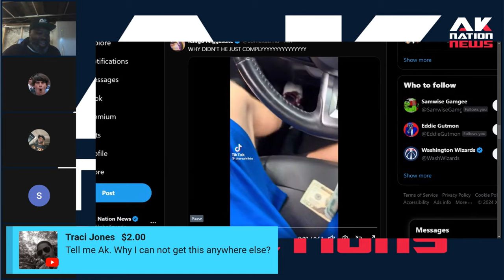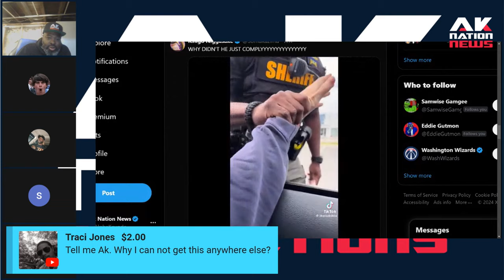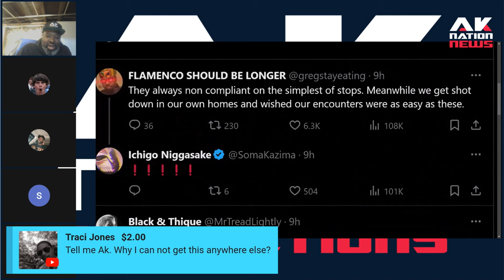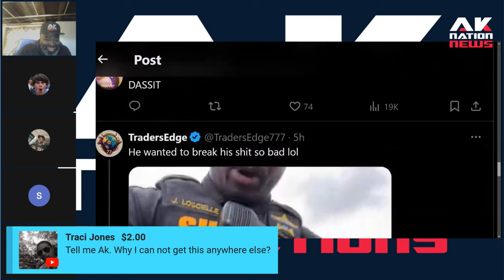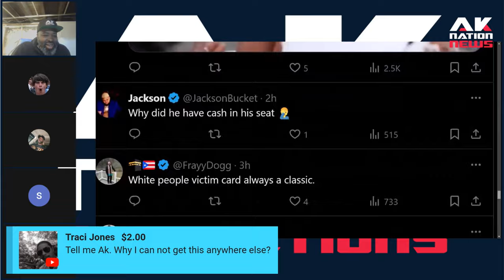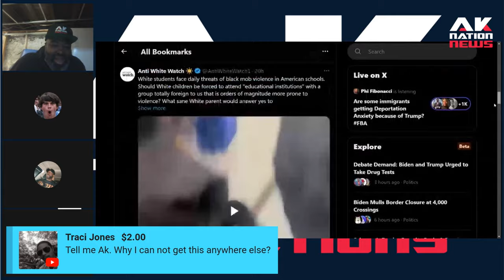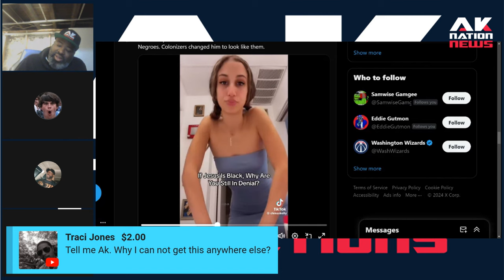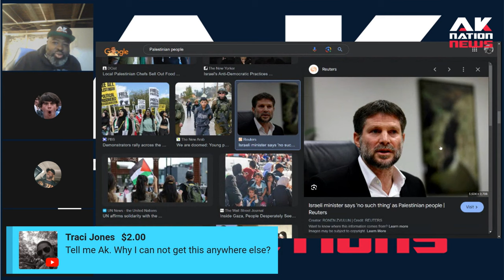An entitled little White liberals completely disrespects a Black cop just doing his job.